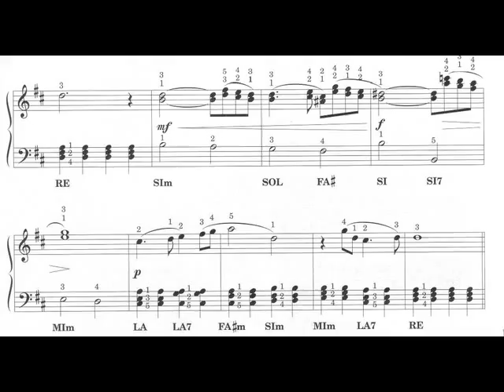La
Prueba de una pelicula de picasa